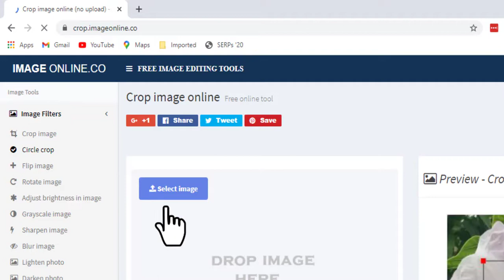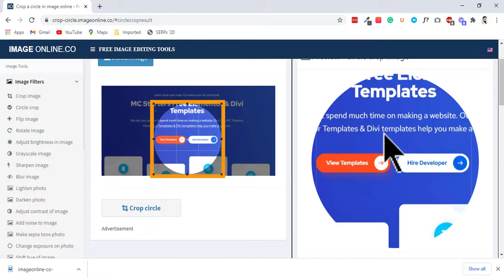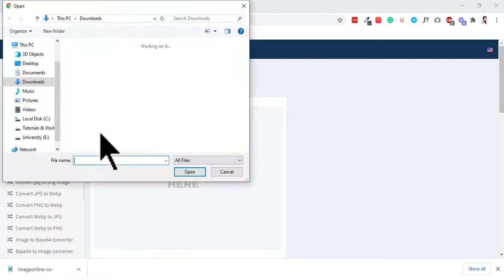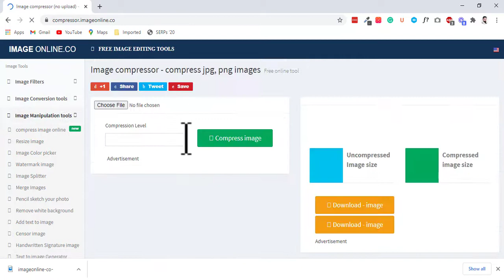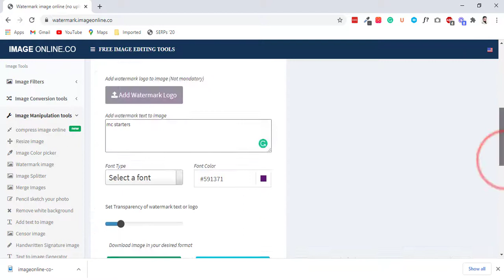40+ Images Edit tool Free in One Place | Easy to Use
40+  Images Edit tool Free in One Place | Easy to Use